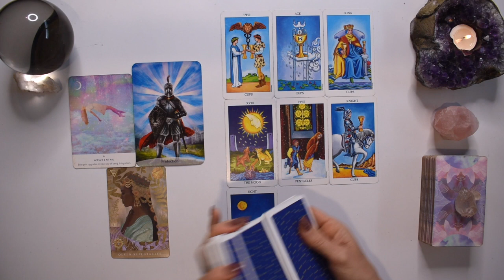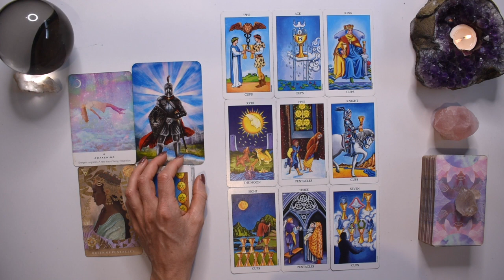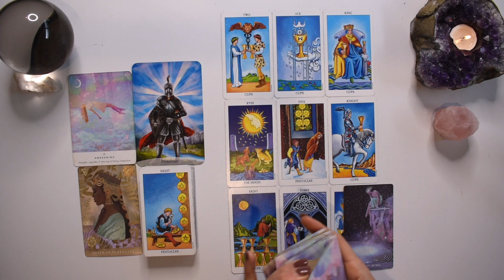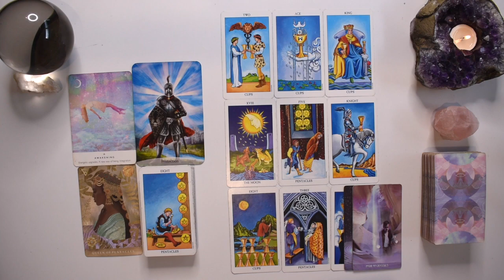TAURUS TAROT READING | WHO IS THIS PERSON TAURUS? BE CAREFUL! AWAKENING TO TRUE INTENTIONS!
I hope you enjoyed the TAURUS weekly tarot reading for the week March 7-13, 2022. Check out the March Weekly 2022 tarot reading playlist for other tarot card readings or the Yearly Tarot 2022 playlist for more channelled guidance.